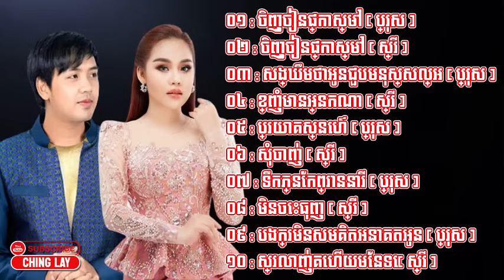ដួង វីរៈសិទ្ធ & ឈិន ម៉ានិច/ចិញ្ចៀនផ្កាស្មៅ… [ NoN StopSong ]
០១ : ចិញ្ចៀនផ្កាស្មៅ [ ប្រុស ]
០២ : ចិញ្ចៀនផ្កាស្មៅ [ ស្រី ]
០៣ : សង្ឃឹមថាអូនជួបមនុស្សល្អ [ ប្រុស ]
០៤ : ខ្ញុំមានអ្នកណា [ ស្រី ]
០៥ : ប្រយោគស្នេហ៍ [ ប្រុស ]
០៦ : សុំចាញ់ [ ស្រី ]
០៧ : ទឹកភ្នែកព្រាននារី [ ប្រុស ]
០៨ : មិនចេះធុញ [ ស្រី ]
០៩ : បងក្រមិនសមគិតអនាគតអូន [ ប្រុស ]
១០ : ស្រលាញ់គេហើយមែនទេ[ ស្រី ]